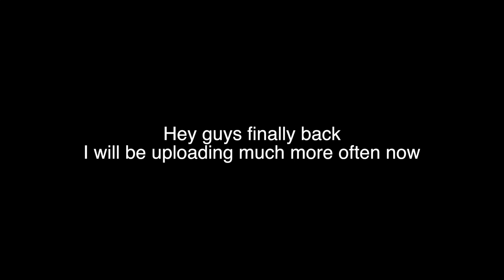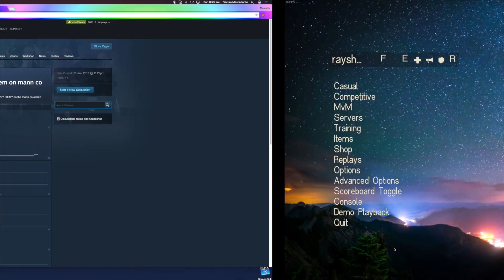What it feels like to get Tf2 Premium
Hey If you want more videos like this or videos with tf2 in them leave a thumbs up boiii
(P.S I don't even know what I was doing when making this video)

Edit: Credit to the Karma Changer